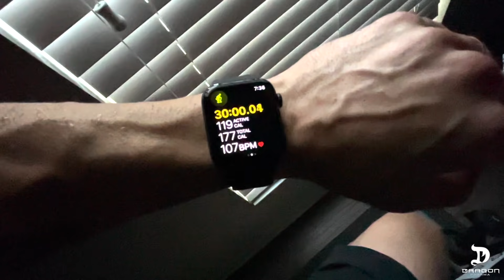WILL JARDIM FEZ O TREINO DE GLÚTEOS DA IFBB PRO WELLNESS ISA PEREIRA